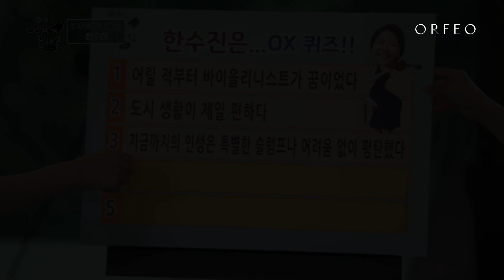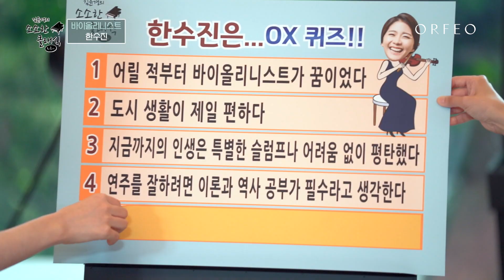예..? 누구랑 결혼이요?.... ㄴㅇㄱ │ 오르페오 TV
더 많은 영상은 ORFEO 채널 격주 수요일 밤 12시
김윤경의 소소한 클래식 토크콘서트에서!

와기 한수진 생각만해도 귀엽다..!
모차르트랑 결혼할꺼라는 한수진님
생각만 해도 벌써 귀여워서 아파트 다 뿌셨다!

HCN 228번